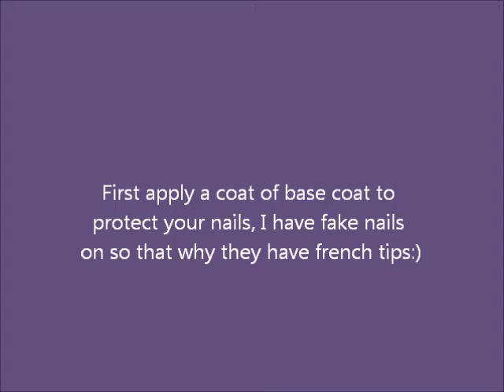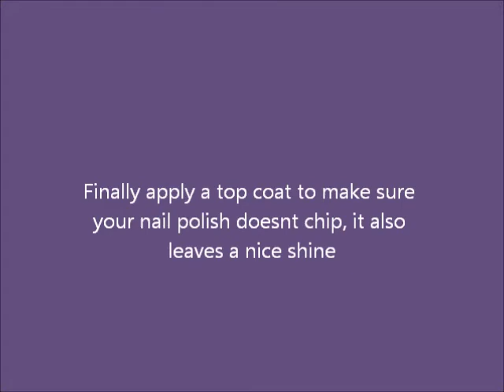Burberry nail art tutorial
Easy burberry nail design that anyone can do!
this is my first video on youtube, please no hater comments:)